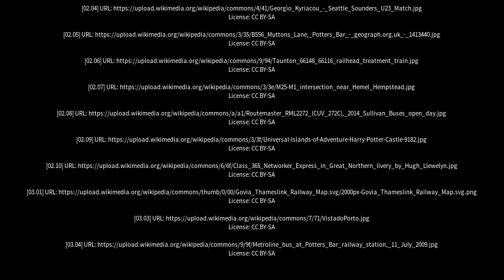Best places to visit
Best places to visit - Potters Bar (United Kingdom) Best places to visit - Slideshows from all over the world - City trips, nature pictures, etc.